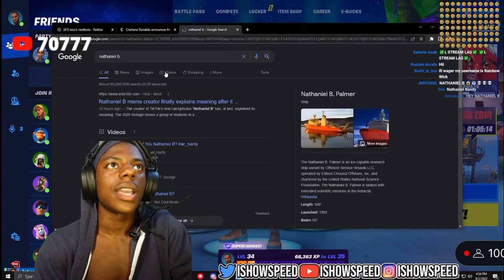Ain't You Nathaniel B? (IShowSpeed Version)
Speed ain't You Nathaniel B
Speed are you Nathaniel b